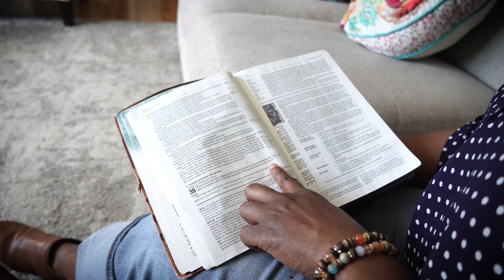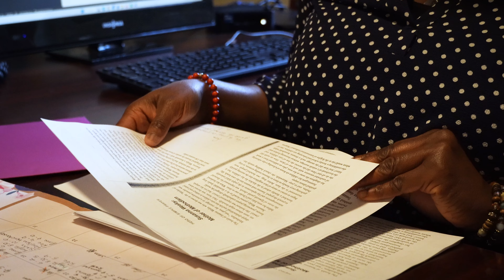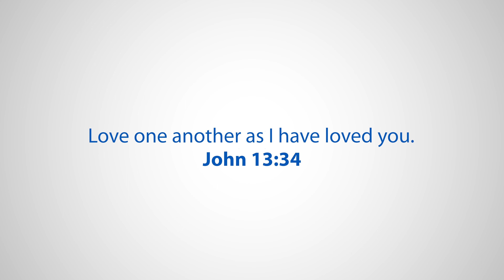Unconditionally Loved | Ree's Story | Story of Rescue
Ree’s husband was unhappy with their unplanned pregnancy. Driven by the fear of losing her marriage, Ree had an abortion. Afterward, she felt guilty and alone and buried her secret deep inside. Eventually, Ree's secrets drove her to self-medicate through alcohol and drugs.

After a long season of wandering, Ree entered Miracle Hill's Renewal Center. At Miracle Hill, Ree discovered that she is unconditionally loved and accepted in Christ.